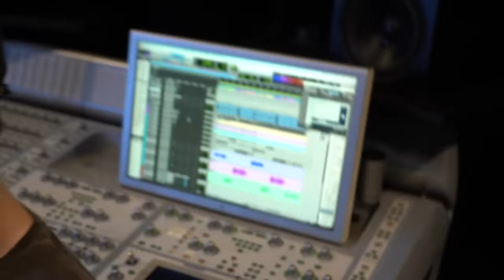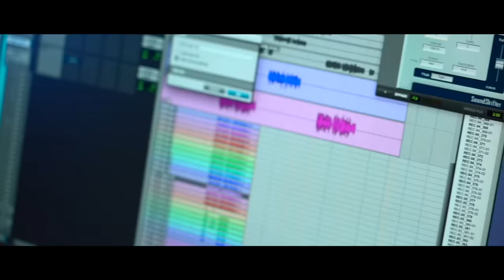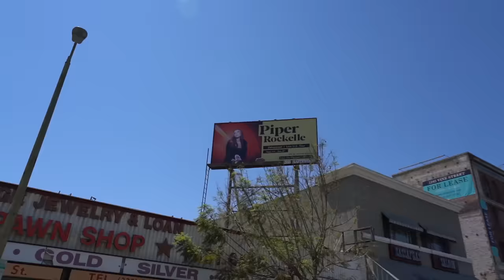CAN'T SWIM PRANK ON BOYFRIEND **cute reaction**💦 | Piper Rockelle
Shalom bbys it’s Piper Rockelle! Hope your day is great but better watching summer vacation gone wrong. That's right everyone today I went on a vacation with my friends to Texas, and some events happened that went very wrong.  Be careful this summer if you are going to be in water such as pools, lakes and oceans. Also be sure to know what to do in a situation such as this. You could save a life. ❤️